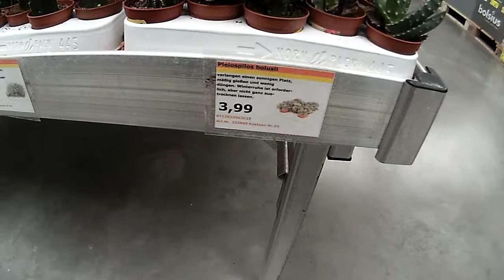pleiospilos bolusii kakteen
pleiospilos bolusii kakteen in unterschiedlichen formen